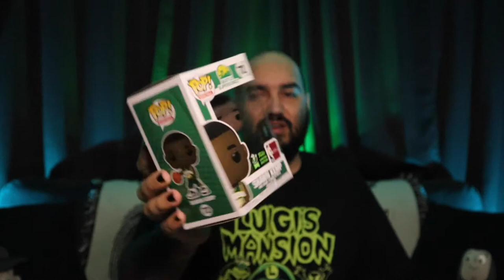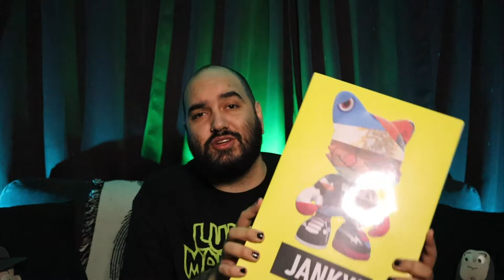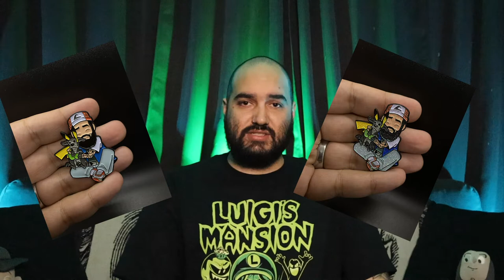THE BEST FUNKO EXCLUSIVE OF THE YEAR! (ECCC HAUL)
Today we open our ECCC haul from Money Funko Pops! If you enjoy please like, sub and tell a friend.

CHECK OUT FCSMERCH.COM FOR ALL YOUR FCS MERCH NEEDS